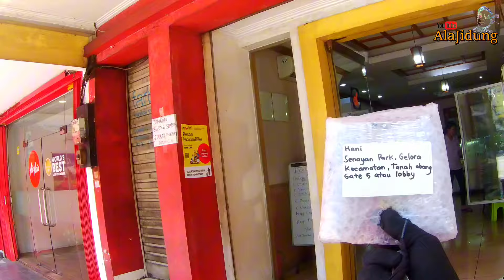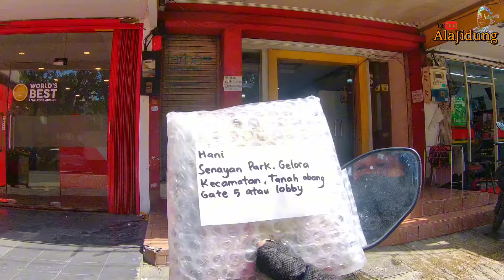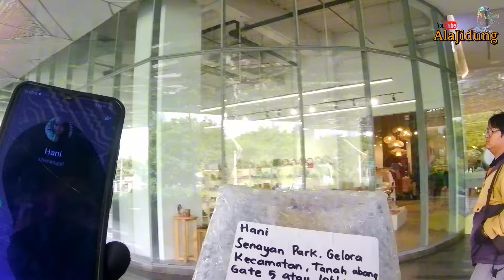Ada-ada aja‼️ nganter 1 bungkus sosis dari Kelapa Gading ke Senayan